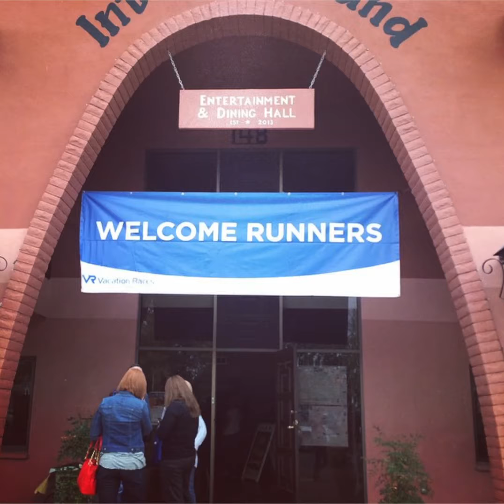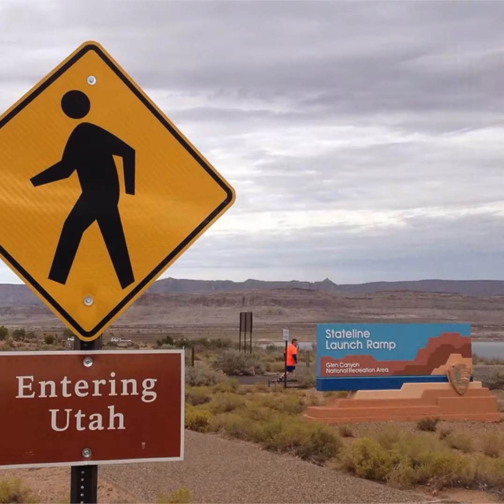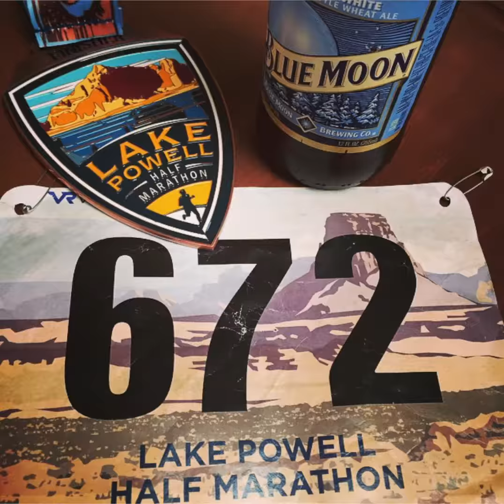2014 Lake Powell Half Slideshow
We took all the photos posted to Instagram, Twitter, and Facebook using the official race hashtag LPhalf and made this slideshow. Pictures of the 2014 Lake Powell Half Marathon, submitted by you!